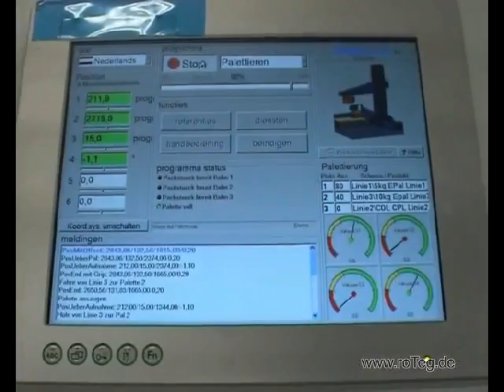Robot Palletiser PARO by roTeg Multi-size cartons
PARO® by roTeg: Cheese Carton Palletising
Multi carton size gripper
with Slip-sheet placement
Install 2010, Dairy Industry